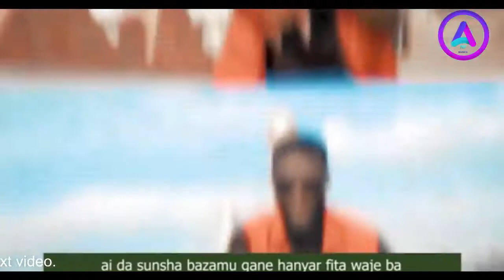Flex dee monster verse (official video)new video 2020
Kalli yadda flex dee yake zuba kalamai akan wa inda basuso sugan chigaban mawakan Hausa rap habaarewatv happy celebrities our our_trending_channels_2021 and African channels tv